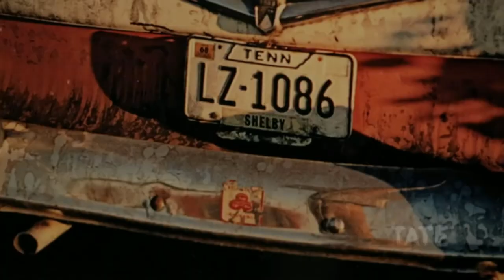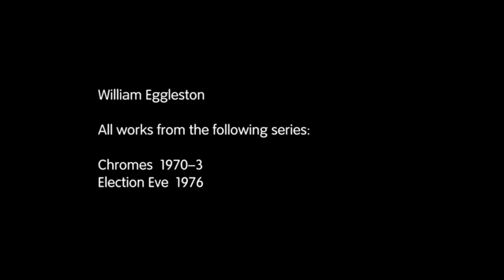William Eggleston | TateShots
Known for his rich and complex images of the American South, William Eggleston is the godfather of colour photography.

Though his images record a particular place at a certain point in time, Eggleston is not interested in their documentary qualities. Instead, when asked what he is photographing, Eggleston simply answers 'Life today'. Curator Simon Baker explores the work of this master and pioneer of color in fine art photography, on display at Tate. Murderabilia on display.
The Son of Sam Law prevents convicted criminals in the United States (US) from profiting from their crimes through book or movie deals. In 1977, serial killer David Berkowitz, also known as the Son of Sam, was arrested in New York City after more than a year of killing. The Son of Sam Law is a result of the notoriety he received, and of speculation that publishers were offering him large sums of money for his side of the story. Specifically, the law is designed to allow the state to seize money earned from these deals and turn it over to victims of the crime as a form of restitution.